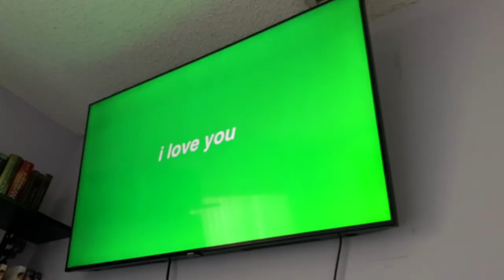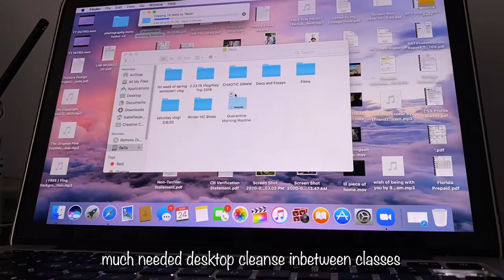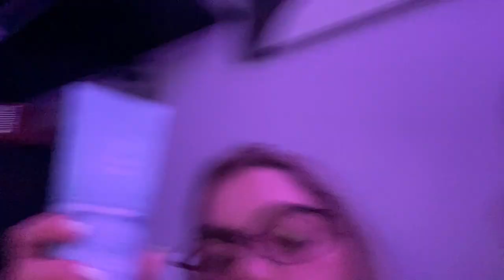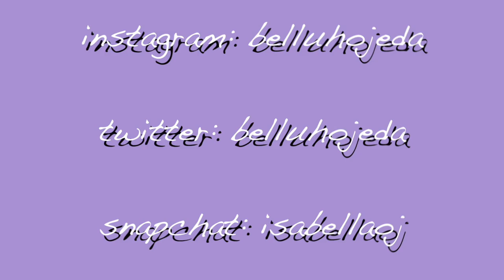first day of sophomore year!!// remote learning, euphoria, + more!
dude i KNOW it's been a minute. your local gemini is BACK! hi, i hope you're all staying safe and distant but here is my first day as a remote learning sophomore at Hamilton College. in Miami!! yes, covid central i know but i'm staying safe i promise. anyway, please enjoy and remember to leave some love for good karma. work on your auras honey's :3